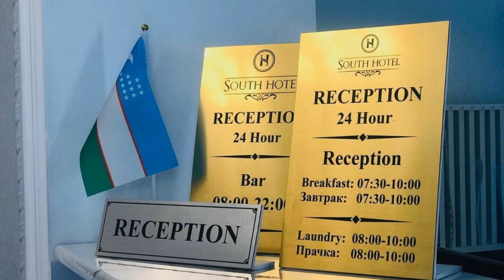South Hotel, Tashkent, Uzbekistan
About Property:
You're eligible for a Genius discount at South Hotel! To save at this property, all you have to do is sign in.
Boasting a restaurant, bar and views of garden, South Hotel is situated in Tashkent, 6.2 km from Katartal. Featuring family rooms, this property also provides guests with a terrace. The accommodation features a 24-hour front desk and room service for guests.
The rooms are fitted with air conditioning, a flat-scre...
Property Type: Hotel
Address: 27 Saadiy, 100000 Tashkent, Uzbekistan
Searching For
1. South Hotel - Tashkent - Uzbekistan
2. South Hotel - Tashkent - Uzbekistan Address
3. South Hotel - Tashkent - Uzbekistan Rooms
4. South Hotel - Tashkent - Uzbekistan Amenities
5. South Hotel - Tashkent - Uzbekistan Offers and Deals
Audio Credit:
Track Title: Reasons To Hope
Artist: Reed Mathis